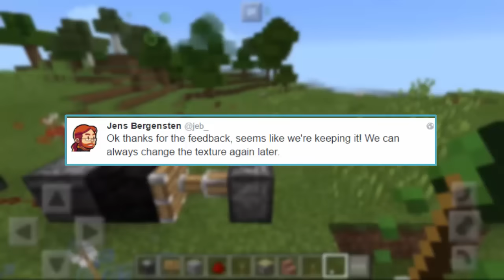MCPE 0.17.0 NOVO BLOCO VAI SER ADICIONADO ??! (Minecraft Pocket Edition 0.17.0)